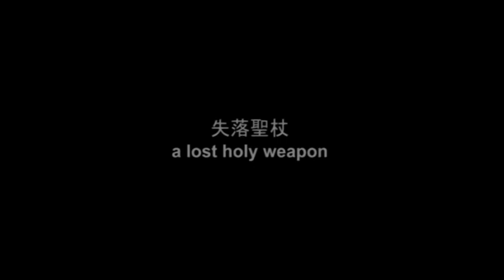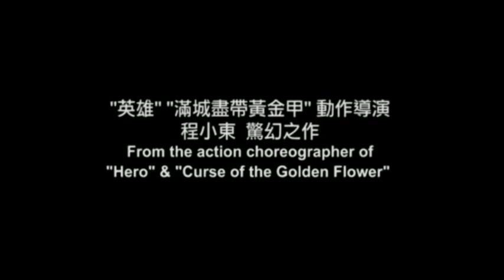Le Sorcier du Népal (1985) - Trailer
Trailer du film Le Sorcier du Népal de Ching Siu-tung.